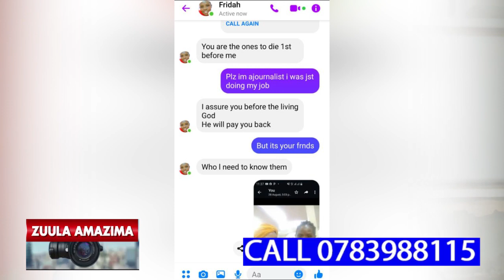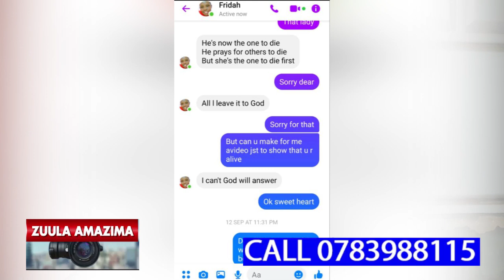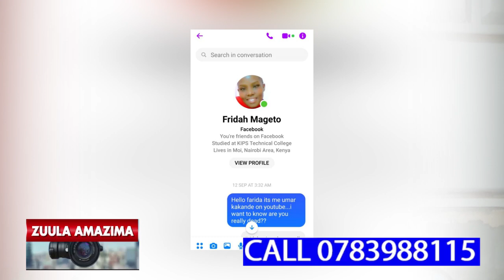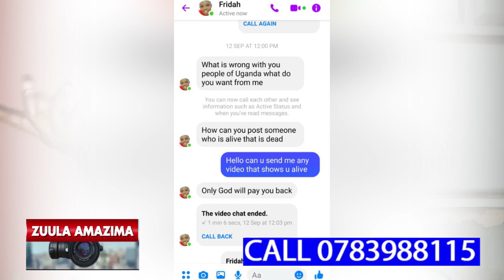COMPANY YA VBC YINO EPONDOSE,ESABYE FAMILY YA SHALOT EBINTU EBIJE MUMAWULIRE,EGENDA KUKOLA KYEBAGALA